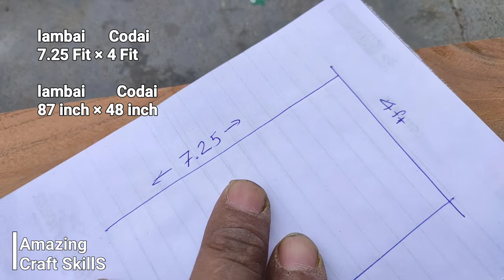How To Make Wooden Door Frame | डबल दाते वाली चौखट कैसे बनाएं